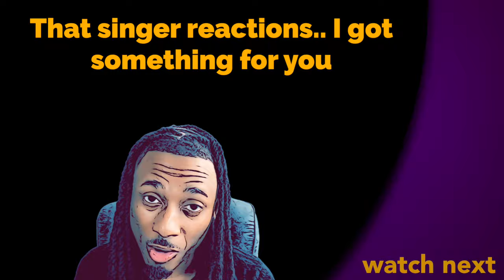Black Pegasus DESTROYS MichelleShow! ( Epic Roast )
black pegasus vs MichelleShow gets heated and funny in this epic roast. MichelleShow reaction x Black Pegasus reaction. @BlackPegasusRaps